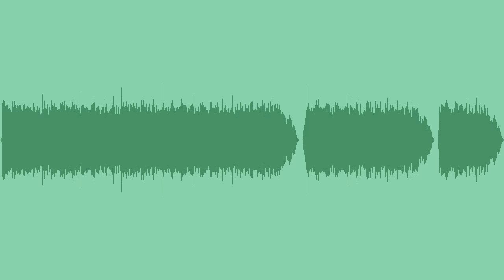A Quiet Place Royalty Free Music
A gentle, inspiring royalty free cinematic score, with piano, strings, acoustic guitar, flutes, and percussion, best for weddings, love stories, or romances.

Available in Main, 60 and 30 sec edits.